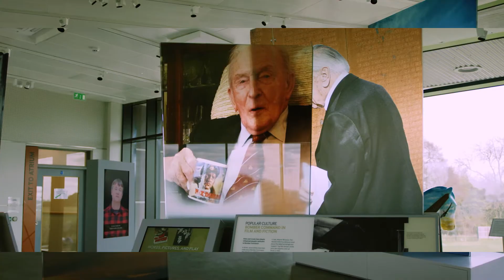Destination Lincolnshire: IBCC (International Bomber Command Centre)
Nicky Van Der Drift, CEO of IBCC, talks about how Destination Lincolnshire will support the business going forward alongside its support for recovery and growth across the county.